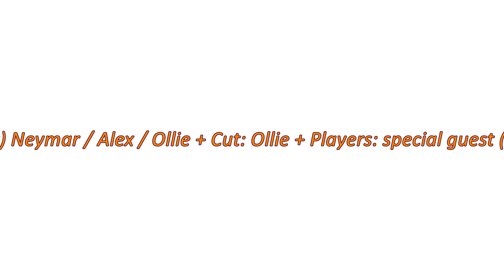Fogo zu Gast im Theaterhaus Rudi ...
... zur Abschlussveranstaltung der Interkulturellen Tage 2023 in Dresden